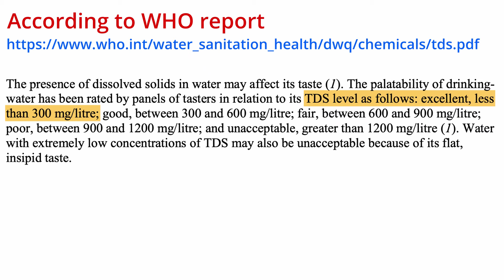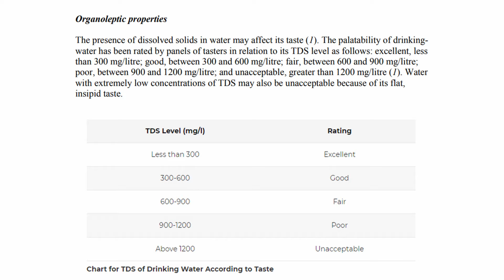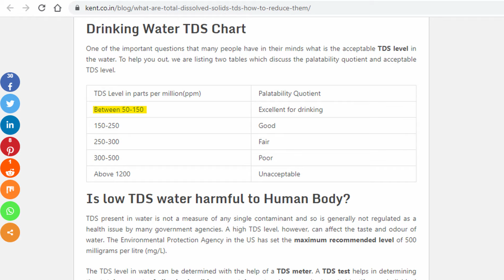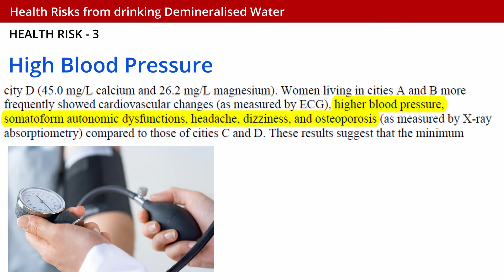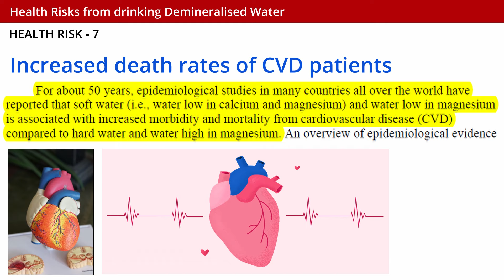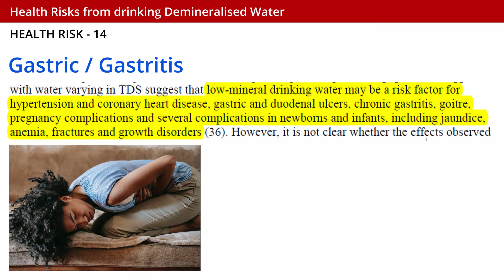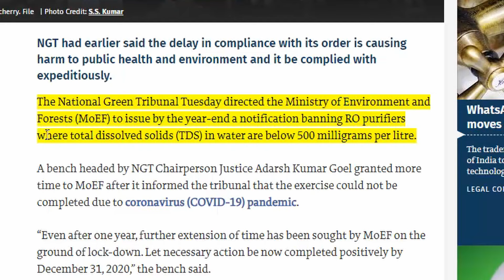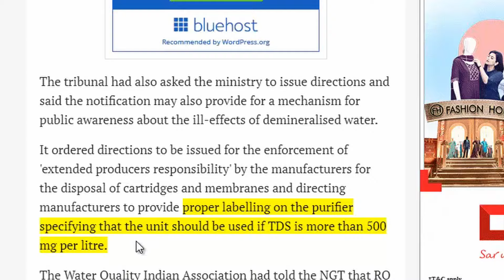RO LOW TDS Water Side Effects । How Much TDS is Good | Why Low TDS is harmful for your health?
आपके बच्चे और पूरा परिवार बीमार पड़ सकता है।
Do you know there are so many health issues and side effects of drinking low TDS water. According to WHO report on Low TDS water (Demineralised or Low Mineral water) is extremely dangerous and have severe health issues on people drinking this water. Low TDS water have side effects like Pregnancy complications, Diuresis, High blood pressure, Impaired heart rate, Tiredness, Weakness Hypertension and also common problems like Gastric/Gastritis.

Know how much TDS in water is good for your health.

Watch this video to get in depth details about "Low TDS water side effects"

Due to time constraints I could not add video for PH level values of each water bottles since I did not wanted the length to be more than 30 mins, so
⚡⚡ Here are the PH values -
PH of Aquafina water ~ 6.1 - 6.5
PH of Bisleri water ~ 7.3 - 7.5
PH of Kinley water ~ 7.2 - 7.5
PH of Catch water ~ 7.5 - 8
PH of Bisleri Vedica water ~ 7.5 - 8
PH of Himalyan Water ~ 7.5 - 8
PH of Tap Water ~ 9 - 10

⚡⚡ TDS of Mineral Waters -
TDS of Aquafina water ~ 1
TDS of Bisleri water ~ 109
TDS of Kinley water ~ 139
TDS of Catch water ~ 170
TDS of Bisleri Vedica water ~ 179
TDS of Himalyan Water ~ 244
TDS of Tap Water ~ 341

🏃‍♂️🏃‍♂️ Video Sections
02:35 - Why I have created this video and what will you get
04:09 - What is TDS and What is Low Mineral water. What is demineralised water.
05:16 - What should be minimum level of TDS as per WHO and Who recommendation on TDS
07:40 - TDS level chart as per WHO guidelines
10:14 - Health Risks and Side effects of Low TDS water (demineralised water)
15:00 - Water TDS demo to test TDS of Mineral water bottles
18:45 - News on NGT orders to Ban RO purifiers
21:37 - Why are you drinking Low TDS water
22:49  - How RO companies are fooling you to Buy RO
25:51 - What you should Do. Which water purifier is good??
28:38 - Final Thoughts on Water

✨✨ Your Queries and Concerns that are covered in the video
TDS of water for drinking
TDS level of drinking water in India
Minimum TDS of water for drinking
Maximum TDS of water for drinking
Low TDS water side effects
What are the side effects of Drinking Low TDS water
Is Low TDS water is harmful
Is RO water safe for Pregnant ladies/women?
Is RO water safe for new born and children?
Is RO water safe for Heart (CVD) Patient?
Which water purifier is good
Is the Best RO water purifier in India really the best for You?
Which is the Best Water Purifier in India for You?
UF + UV water purifier
Is boiling water good for health
Optimum TDS of drinking water
TDS of Bisleri water
TDS of Himalyan water
TDS of Aquafina water
TDS of Kinley water
Best mineral water in India
TDS of mineral water bottle

⚡⚡ WHO report link mentioned in the video

Phone Holder
Down View Arm
K380 Keyboard